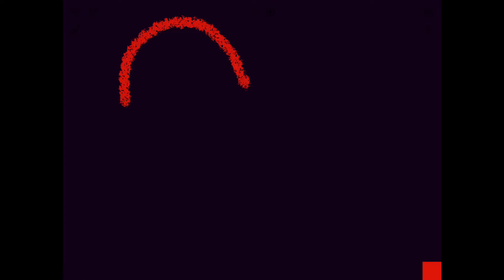Just love each other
CIHAMOYT

Don't forget to kiss and hug the ones you love.